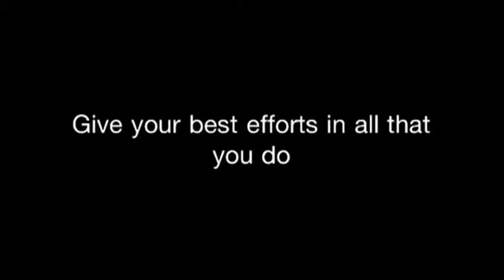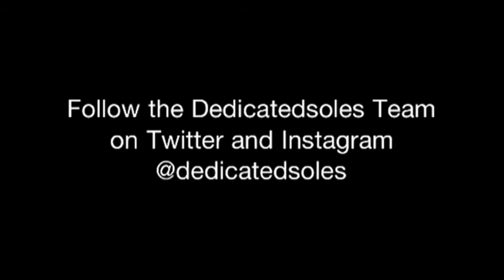Vlog #6 -Coach Cal Is In The Building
For the latest news on sneakers and up&coming clothing lines, Follow @DedicatedSoles on twitter and IG